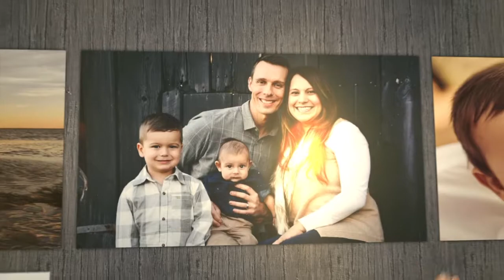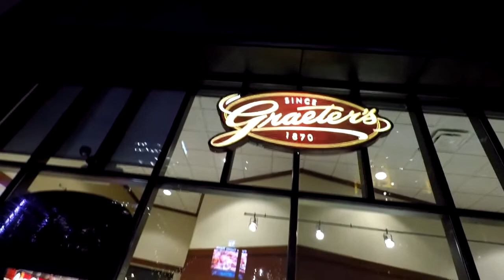CRAZY CARRIAGE RIDE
In this episode Elias take son his second mission, wishing strangers a merry Christmas from  majestic carriage ride. Erika has a reaction to that ride that totally CRAZY!